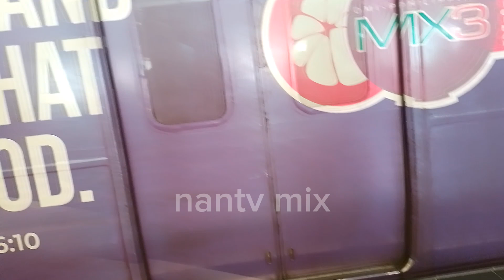Dated w/ my the 18 yrs. old bday Girl Going to Quiapo Church